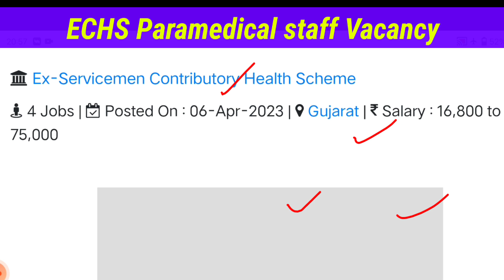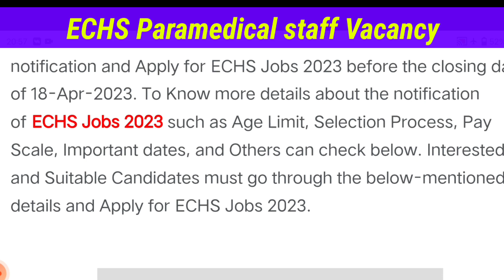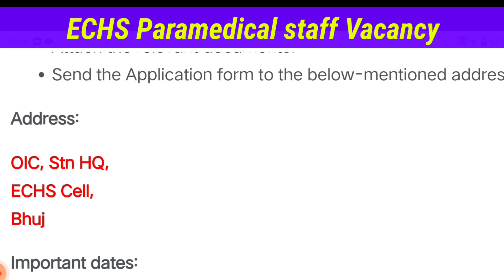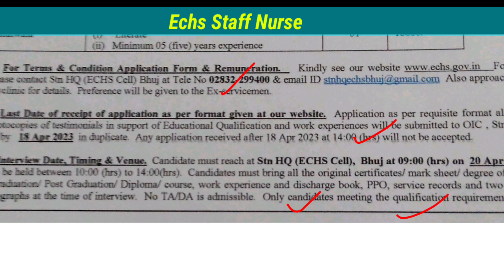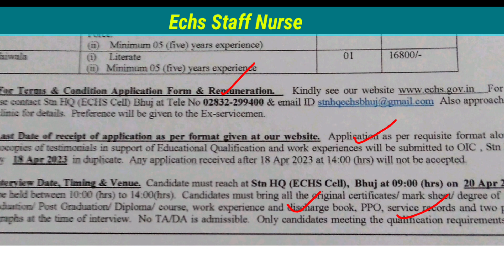Echs Paramedical staff Vacancy,Echs Staff Nurse Vacancy 2023,Echs Nursing Vacancy 2023,Central Govt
Echs Staff Nurse Vacancy 2023,Echs Paramedical staff Vacancy,Echs Nursing Vacancy 2023,Central Govt

Echs Staff_Nurse_Vacancy 2023,
 Vacancy,
Echs Nursing Vacancy 2023,nursing_vacancy Central Govt